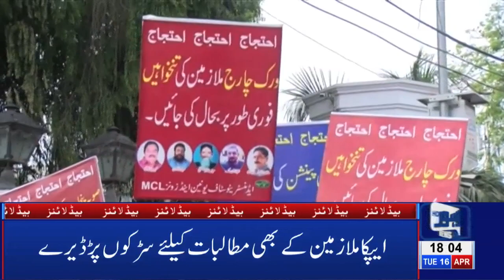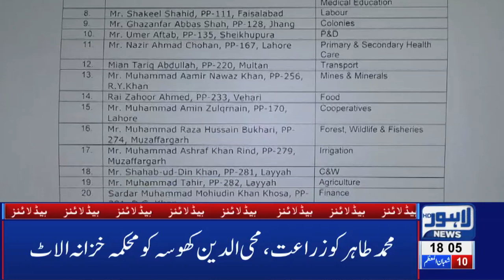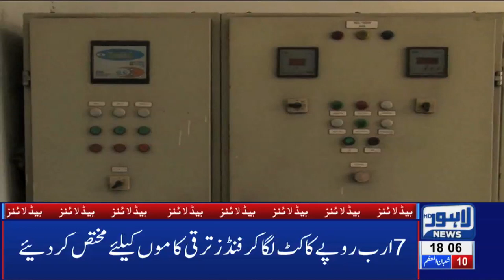Lahore To Become Dubai Soon? | 06 PM Headlines - 16 April | Lahore News HD